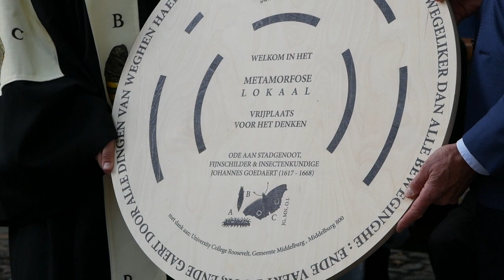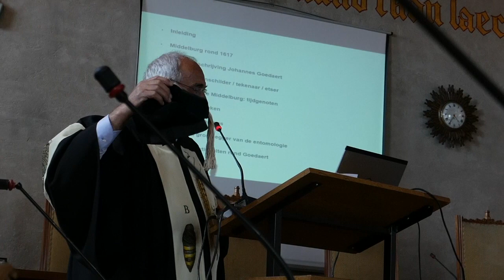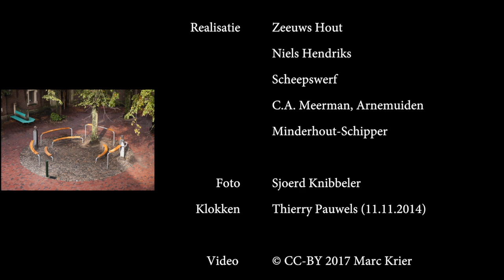Opening Metamorfose Lokaal 09.09.2017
Het Metamorfose Lokaal is een initiatief van University College Roosevelt en Gemeente Middelburg in het kader van 800 Jaar Middelburg. Deze vrijplaats voor het denken sluit aan de op de viering van de 400ste verjaardag van stadgenoot, fijnschilder en insectenkundige Johannes Goedaert (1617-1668), een initiatief van Kees Beaart (Goedaert Collectie). Met dank aan de vele Geef Onderwijs donateurs. Realisatie: Zeeuws Hout, Niels Hendriks / Scheepswerf C.A. Meerman Arnemuiden, Minderhout-Schipper. Ontwerp : Sophie Krier & Henriëtte Waal, 2017.